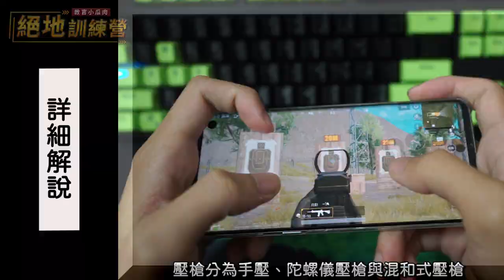【絕地求生M】高玩必備四大機密？你不能不會的高倍鏡遠距離壓槍《絕地訓練營》第二季 EP.12 遠距離壓槍（Ft. 瓜肉 GuaLow）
【絕地訓練營】你還在把把拼槍把把輸嗎？
瓜肉老師 高倍鏡壓槍技巧 讓你成為神射手 🔫
超級懶人包配件直接給你！來看我們的推薦ㄅ
掌握細節和技巧，你也能成為吃雞大神 (`Д´)ゞ

■ 有獎徵答 🎁
請留言你最喜歡的倍鏡，並公開分享這部影片

趕快在 FB 留言告訴小編你心目中的答案ㄅ
我們將抽出幸運的求生者送出禮物喔 (*・∀-)☆